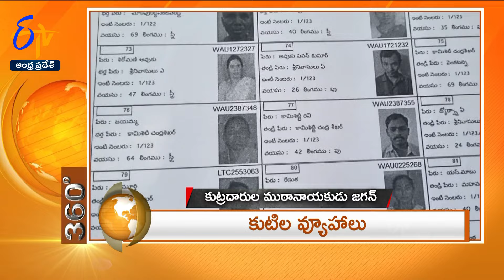7-30 AM | 18th March 2024 | ETV 360 | News Headlines| ETV Andhra Pradesh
18th March 2024 | 7-30 AM | ETV 360 | News Headlines | ETV Andhra Pradesh